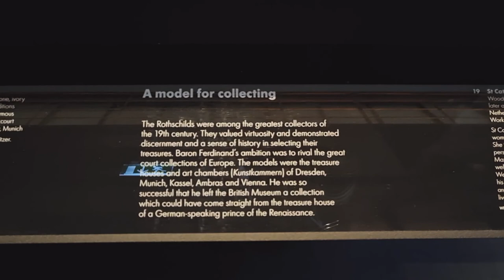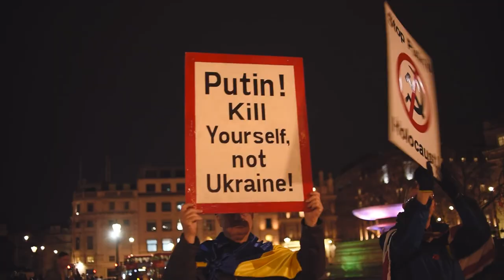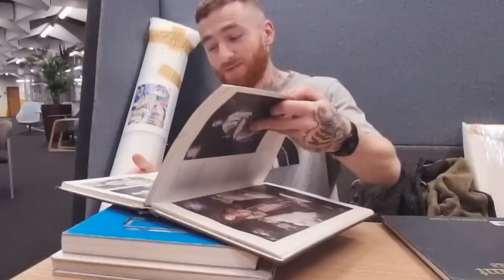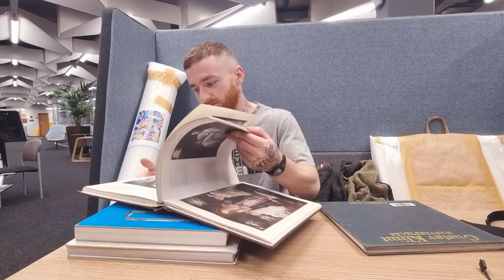Ashington to London with Jamie Lawson Evans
This video documents the journey and process that Jamie Lawson Evans has taken when he's exhibited in London between 2015 to 2020 from start to finish, showing the unseen side of a working class artists place in the Fine Art World.

(Message from Jamie) To those whom may ask: The reason I’m wearing a Russian flag is to stand up for regular Russian people who are a victim not only of their own government, but of the incredibly harsh treatment Russia is receiving from ‘the West’. I have many Russian friends from all over the Russian Federation and there is always two sides to a story. If British people were to be held accountable for the actions of the British state, we would be hated and discriminated against in almost every country in the world - as there isn’t practically one country “we” haven’t invaded, bombed and killed innocents in. Slavery. If we were to be held accountable for the crimes and actions of our government, I would hope someone would stand up for us and make the distinction between the government and public. Which is precisely what I am doing by wearing the Russian flag pin; taking a stand against bullying. I hope to see peace in the world soon and to see all armed conflict resolved via dialogue and peaceful means.”